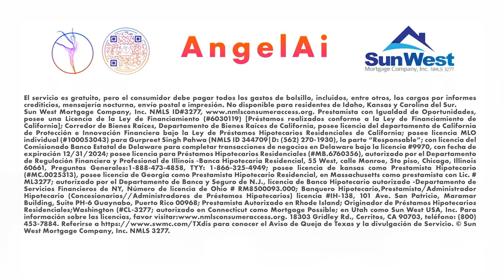Ayuda Gratuita Para Crédito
This Financial Independence Day, use AngelAi to lift your credit and improve your financial health.

We understand that maintaining a good credit score is crucial for financial health. We are here to help you boost your credit effortlessly and efficiently.

If you have a disputed account or a challenge with a creditor, just let AngelAi know. She will go through all of the formalities and compliance steps on your behalf to get the dispute resolved.

Nothing Is Beyond Reachᵀᴹ 👉 AngelAi.com/CreditBoost